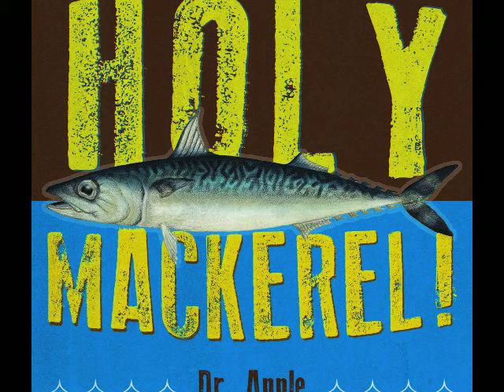Dr. Apple - Welcome In (Prod. Act Won)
Download the whole album for FREE at drapple.bandcamp.com
Welcome In produced by Act Won
Holy Mackerel!